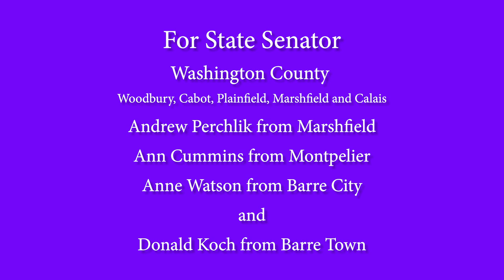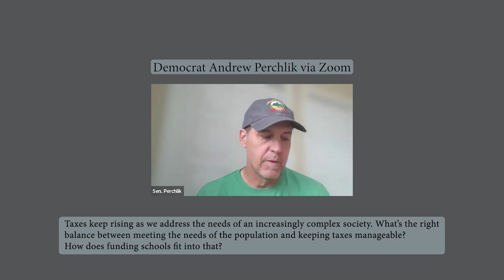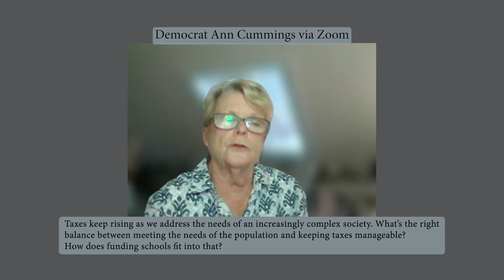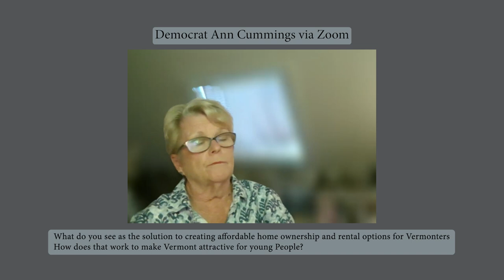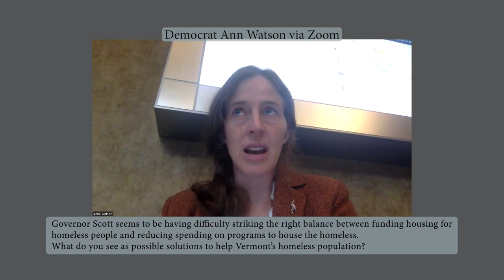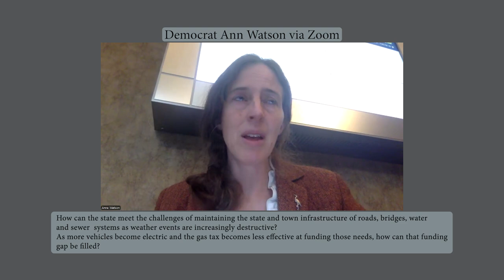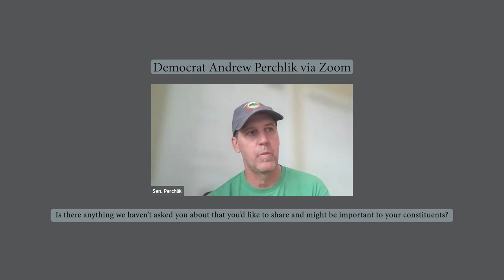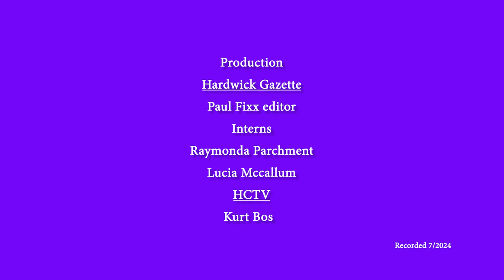2024 Vermont Candidate Interviews: Perchlik, Cummins, Watson, Koch